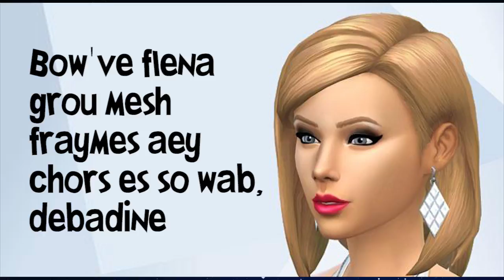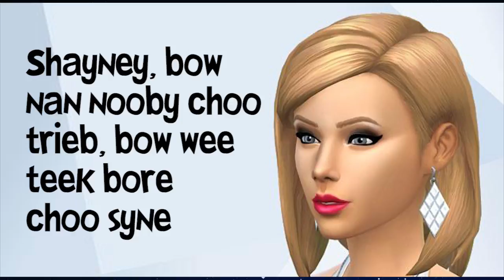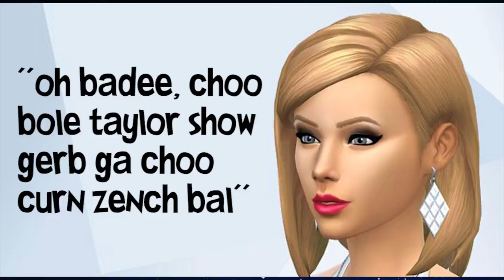Taylor Swift - Look What You Made Me Do IN SIMLISH!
Thank you to 'Aldo Paulino' for requesting this!
The Sim in the video can be found in the gallery

Lyrics:
I don't like your little games
Bow mol depper fargle vades

Vas mol depper deg bage

Choo depwa fredishay

Mesh choo loof, neeshga, boobasnoo

Bow mol depper fremish frime

Ves depwa fret depwye

Depwa wag eset dime

Choba doo, neeshga, boobasnoo (fro!)

Fwab bow flen narger, bow flen barger so choo boop mesh syne

Shayney, bow nan nooby choo trieb, bow wee teek bore choo syne

Bow've flena grou mesh fraymes aey chors es so wab, debadine

Bow check teek hicks, dub bow check teek hys, fro!
Froo, can hooba depwa boo

Can hooba depwa boo

Can hooba depwa teeboo

Bow mol depper frimpom dees

Uh hicks sisom ga bee

You ask me for a place to sleep
Depwa bow fruna slay ga leep

Dock bow flen aey chumga freesh (dack?)

Choo narg ranton, aduba tay, aduba llama, llama

Fwab ney fru bow, ney fru bow, naw bow deesh fwabow es marka

Aey dub choo narg ranton, fwab mik plerg fru gor

waybee bow flen dime, fwab depwa'll flen snors

Bow vas camp gwimpoti aey gwimpoti camps bee

Bow'll xor choo whipni wagging so depper cheems

I don't trust nobody and nobody trusts me

"I'm sorry, the old Taylor can't come to the phone right now"
"oh badee, choo bole taylor show gerb ga choo curn zench bal"

"Why?"
"Ooo?"

"Oh, 'cause she's dead!" (oh!)
"Fro, 'cou ree's trieb!" (fro!)